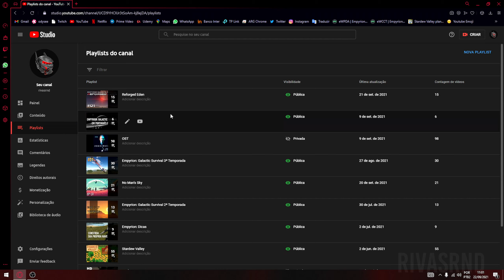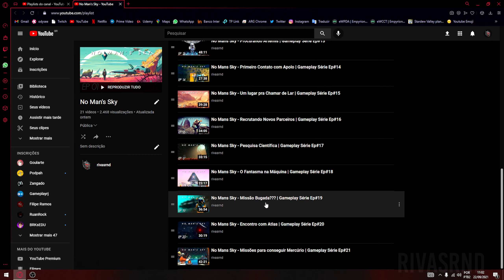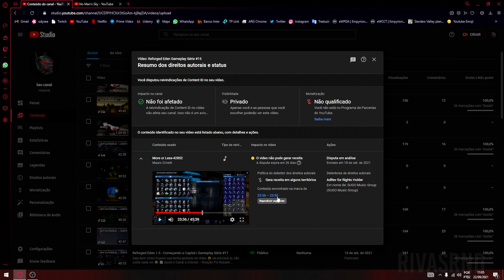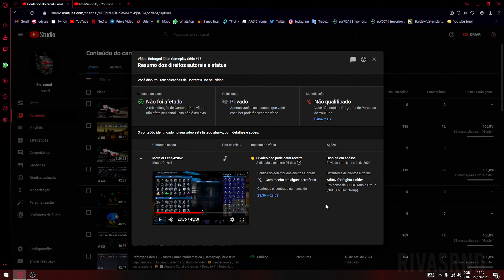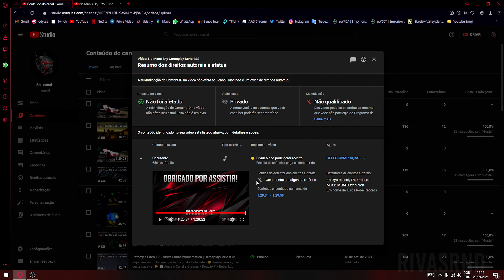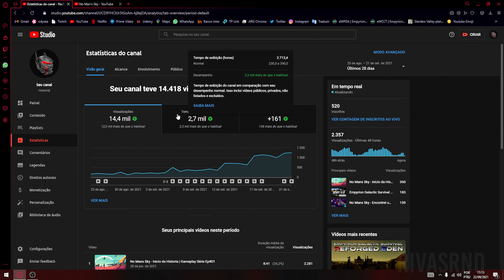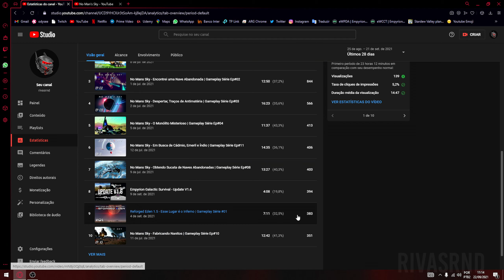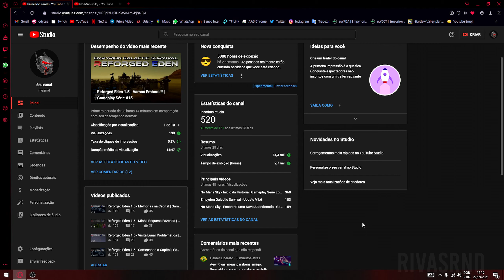500 Inscritos - Volta da Serie de No Mans Sky - Algumas Mudanças e Outras Coisas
Seja bem vindo! Espero que tenha gostado do vídeo 😀 Se-inscreve ai, não custa nada vai 😄

📈 Ajude o Canal a Crescer:
🎮 Meu Discord:
• RIVASRND # 4635
🎥 Assista Também:
⚙️ Meu Setup:
 🧰 Softwares Usados:
• DaVinci Resolve
• Open Broadcaster Software
• Audacity
• GIMP
• Inkscape
• PhotoScape
 📋 Informações Extras:
• AMD Enhanced Sync (ON)
• AMD Radeon™ Image Sharpening 80%